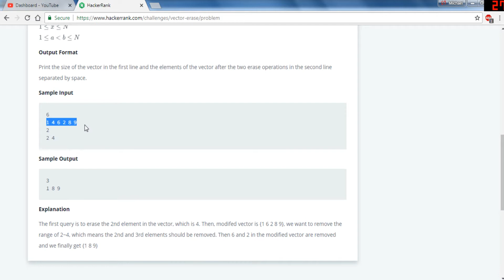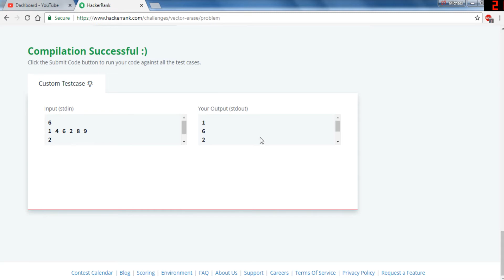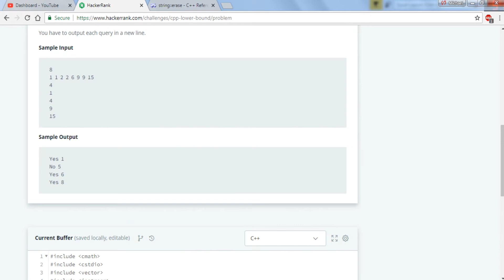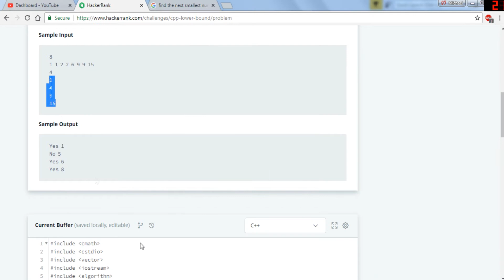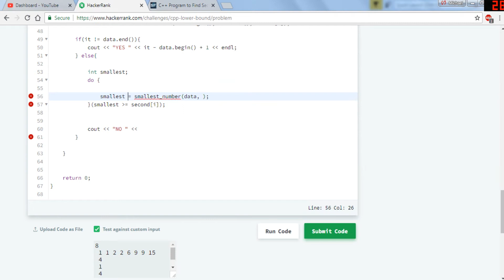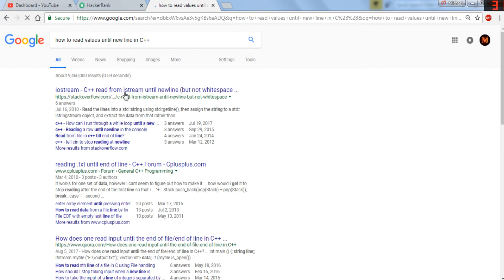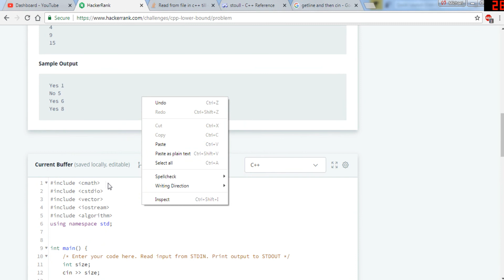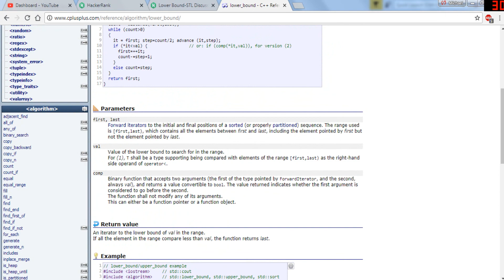C++ CODING CHALLENGE: HACKERRANK PART 5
Hi guys!! I go over C++ hackerrank challenges on hackerrank website.